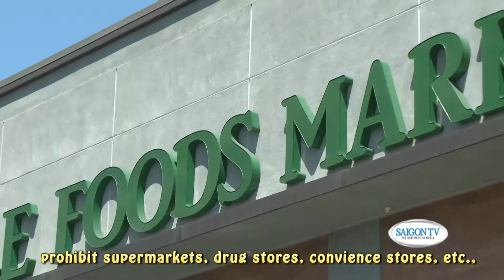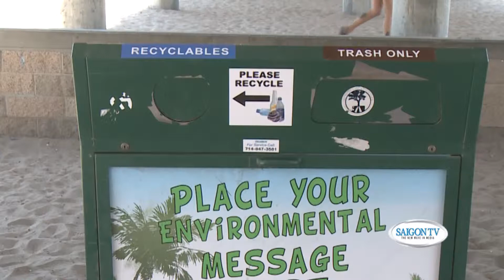Weekend News Report: Plastic Bag Ban (Vietnamese with English subs)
A state-wide bill to ban stores from using plastic bags at the checkout line has been passed in California and is waiting on the Governor's signature. How will shoppers adjust to this change? This story aired on September 6th, 2014.